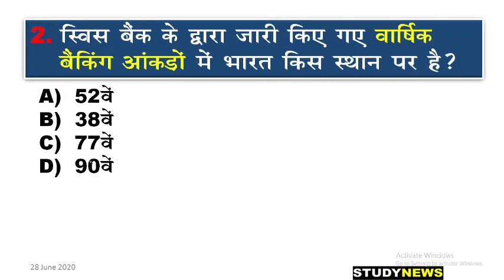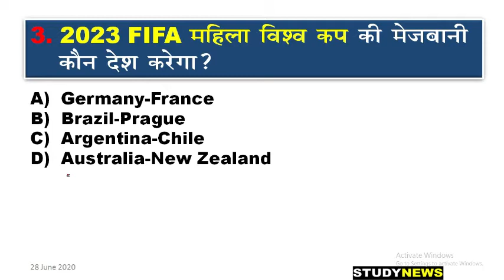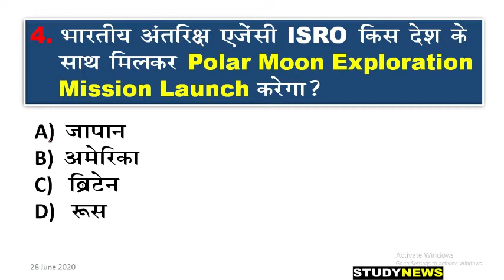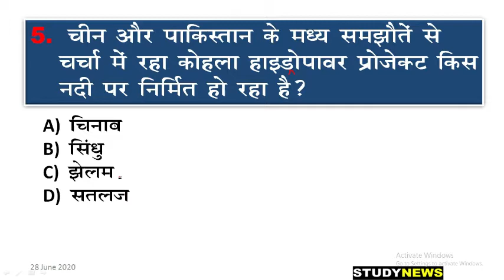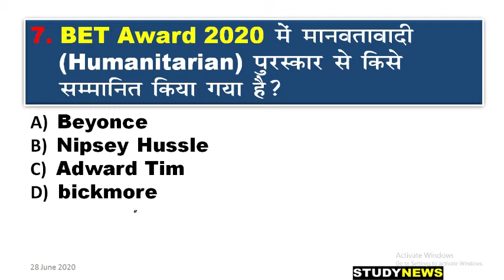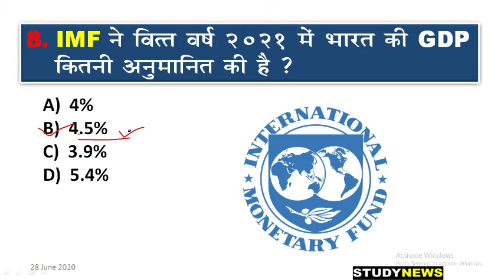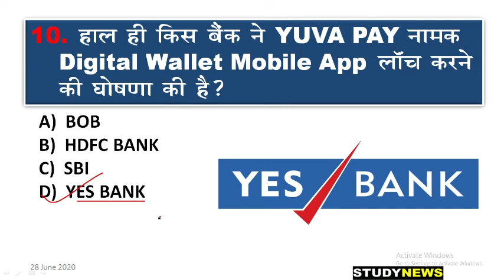28 june 2020 current affairs. 28 जून 2020 करंट अफेयर्स। question and answer.